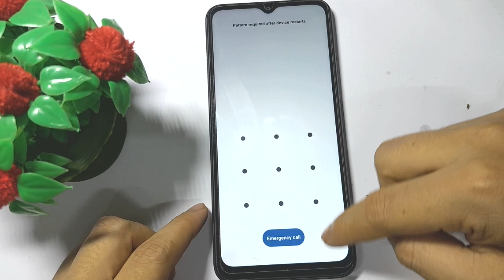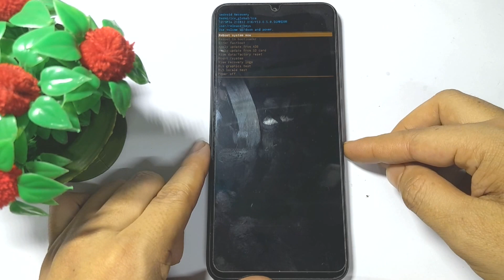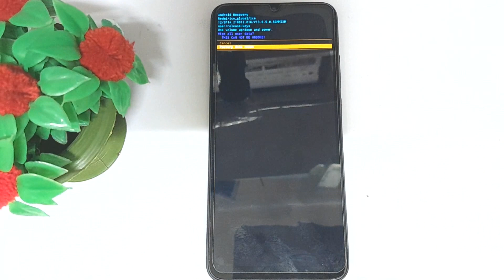Xiaomi Redmi A1 Plus Hard Reset | Redmi A1 Hard Reset Unlock Phone | Mi 20733sfg Hard Reset